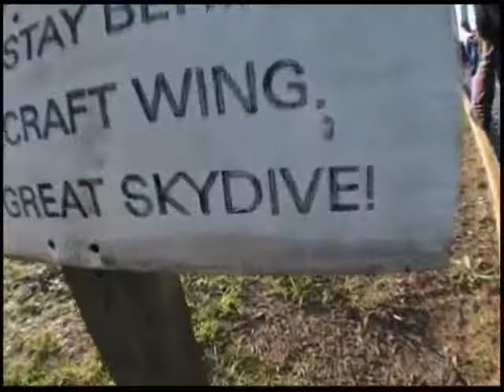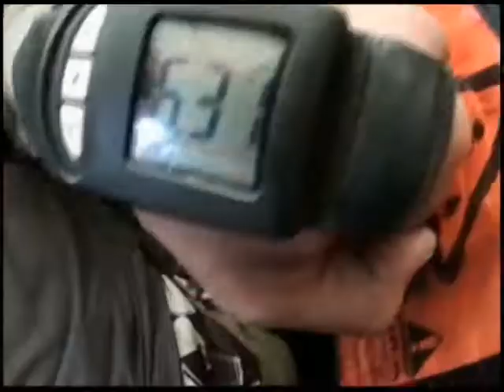Jim Seidel Sky Dive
My good friend Jim Seidel skyding in Florida at Skydive Deland.